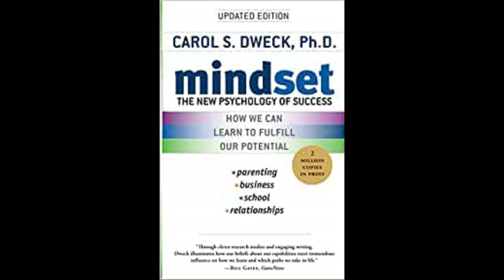มายด์เซ็ท (ใช้ความคิดเอาชนะโชคชะตา) โดย แครอล เอส ดเวค หนังสือเสียงภาษาอังกฤษ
จิตวิทยาใหม่ของความสำเร็จ วิธีการเรียนรู้ที่จะเติมเต็มศักยภาพของเรา!
สนับสนุนการศึกษาเรียนรู้พัฒนาตนเองด้วยการฟังหนังสือเสียงระหว่างเดินทาง หรือทำงานอดิเรกที่ไม่ใช้สมาธิมากนัก เป็นการใช้เวลาที่มีให้เป็นประโยชน์มากขึ้น
เพื่อเรียนรู้และเพิ่มศักยภาพของตนเองตลอดเวลาตลอดไปตลอดชีวิต